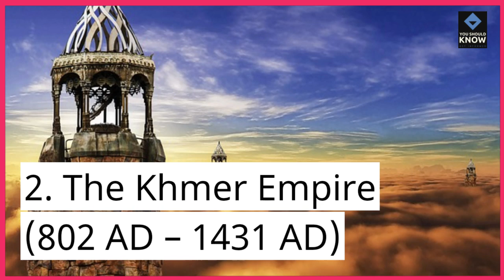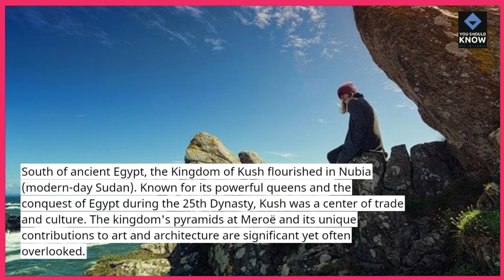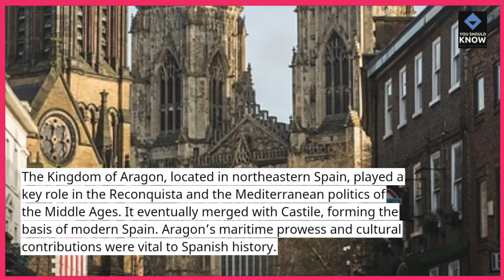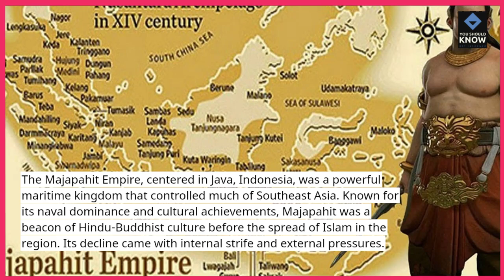Top 10 Forgotten Kingdoms in History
Discover the top 10 forgotten kingdoms that once ruled and shaped the course of history. From ancient realms to lost empires, these forgotten kingdoms have fascinating stories and legacies. Watch now to learn about the kingdoms that time has nearly erased from memory!